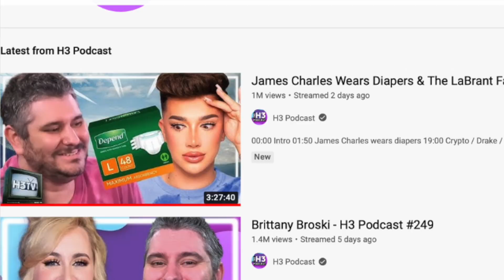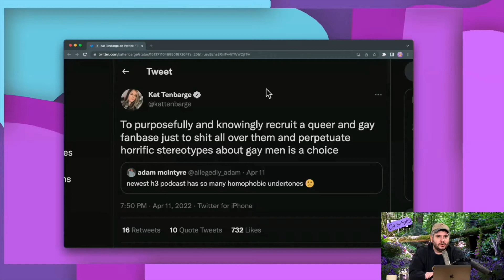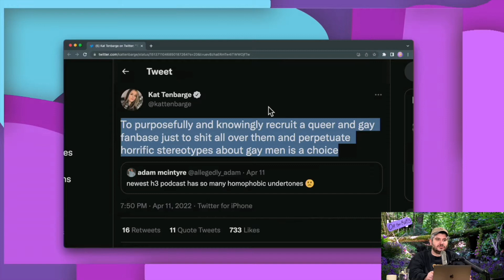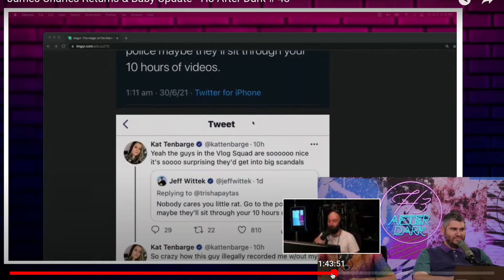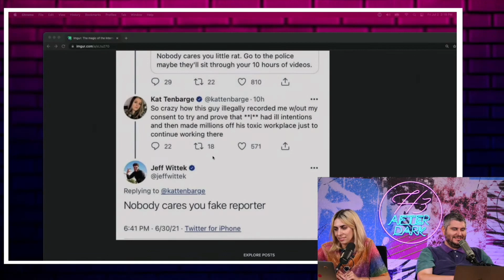Ethan Klein VS Kat Tenbarge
So why doesn't Kat Tenbarge like Ethan Klein? Kat has expressed her opinion on the latest H3 debacle, but could there also be something else at play? Let's take a look-see.